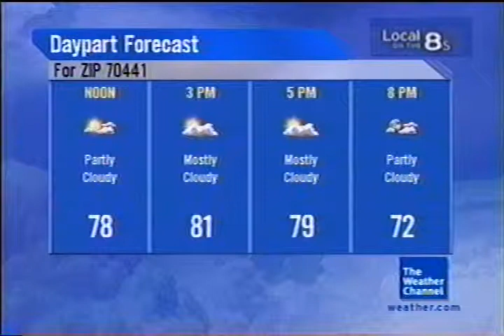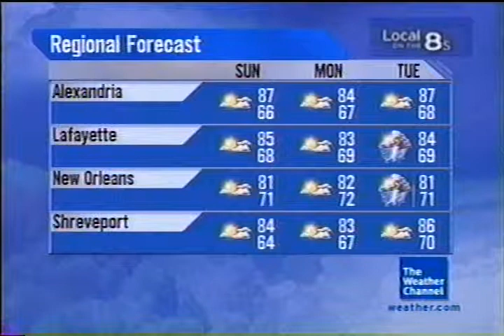TWC Local on the 8s from October 2008 #5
Another LOT8s from October 2008 daytime

Title is Mr. 3